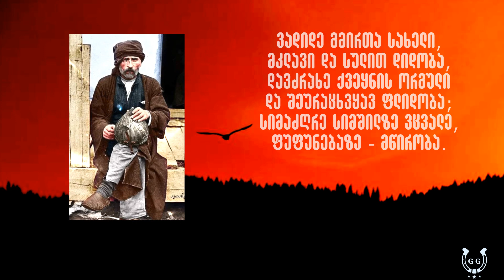სიყმე სიბერედ ვაქციე